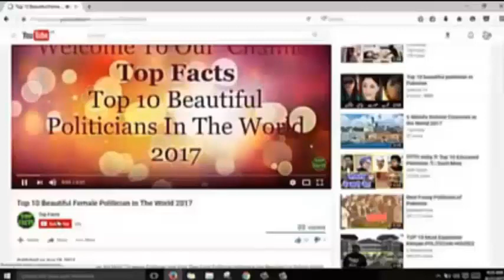Imran Khan Ki Hidayat Par PM House Ki Luxury Gariya Neelami K Lia Tayar 01 09 2018